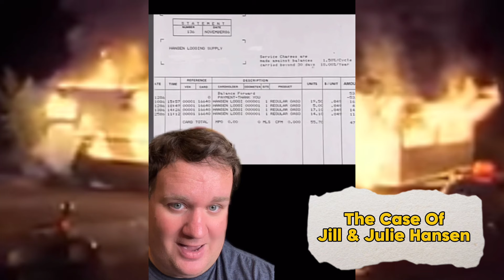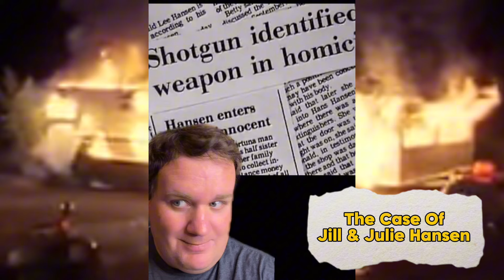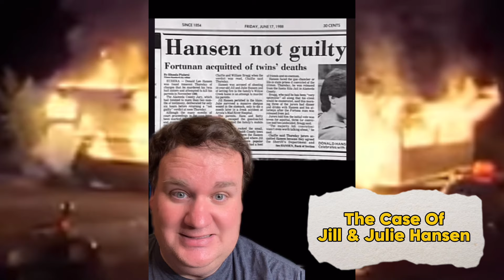The Evidence Was CLEAR But Would The Jury Agree? | The Case Of Jill & Julie Hansen (TikTok Format)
makingatruecrimerer